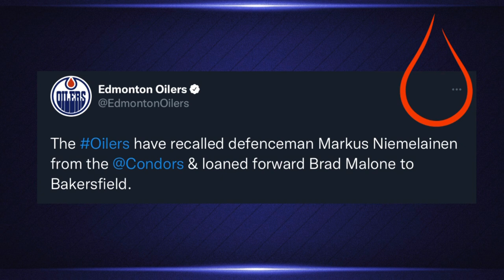Edmonton Oilers Announce Stuart Skinner Will Start Against Buffalo | Markus Niemelainen Re-Called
The Oilers Fanatic goes over the latest from around Oil Country.